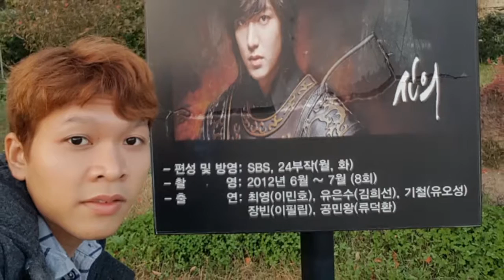All with you Getsemani Changwon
해양드라마세트장 Masan 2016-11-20